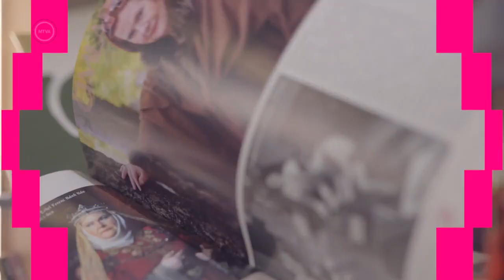Ridikül - Ha a vese beteg | Átszervezés Alapítvány